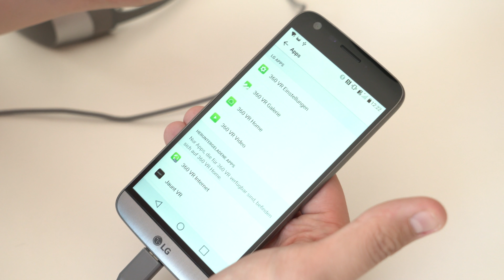LG, diese Brille ist für die Tonne: 360-VR-Brille im Test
Schade, LG – diese Brille ist absolut unbrauchbar und viel zu teuer. Warum es sich nicht lohnt, die LG VR-Brille zu kaufen, verrät der Test.